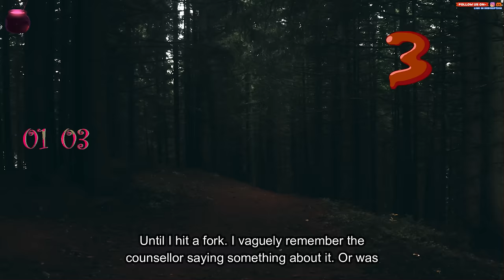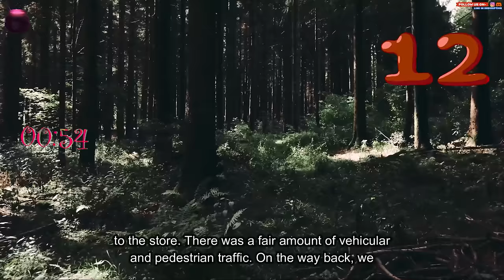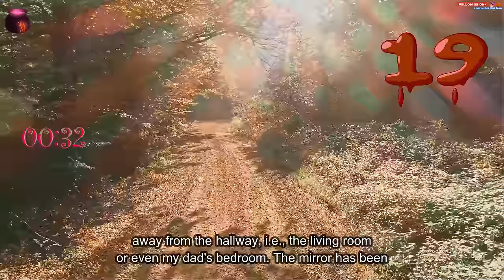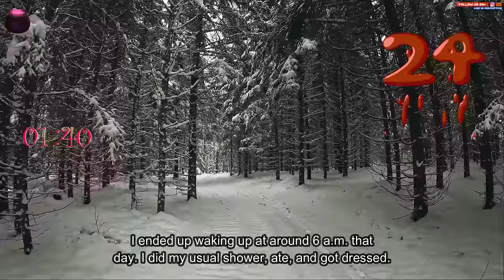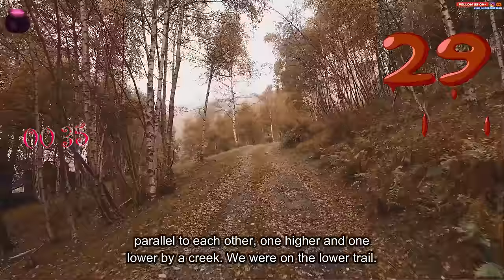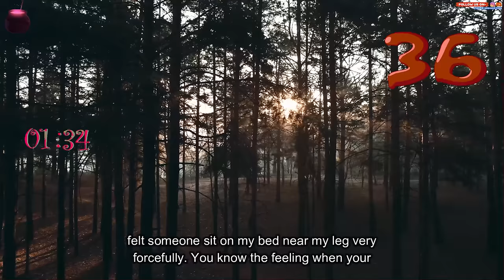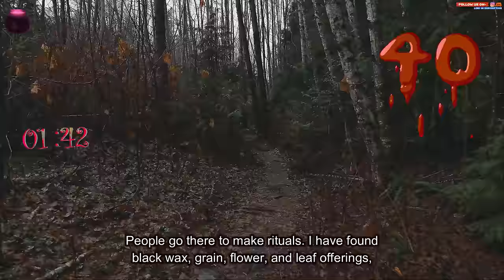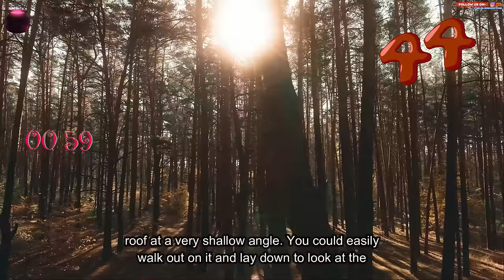People, What's a mystery or unexplained event from your life that still baffles you to this day?